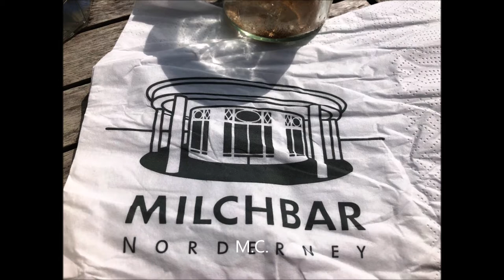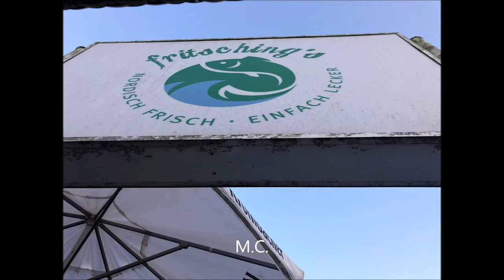Norderney 2020 - Teil 3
Unser Urlaub auf Norderney im August 2020. Der dritte und letzte Teil zeigt Brandung, Strände, die Milchbar, Marienhöhe, Restaurant Fritschings, Sommernachtsgewitter, Norderney-City und vieles mehr. Wir mischen Videos und Fotos um eine schöne Stimmung zu erzeugen. Die gemafreie Musik ist von Ronny Matthes.